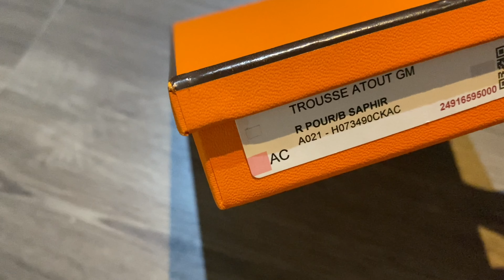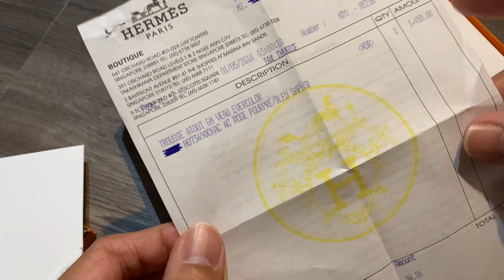Review Hermes - Atout 20 pouch in Evercolor นุ่มนิ่ม น่ารัก มีรูตรงกลาง